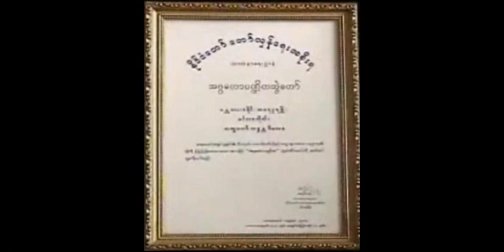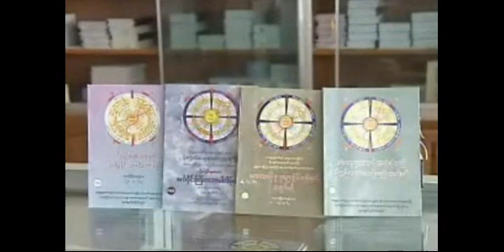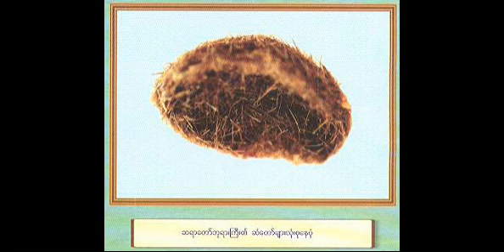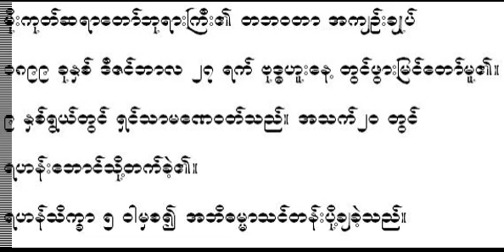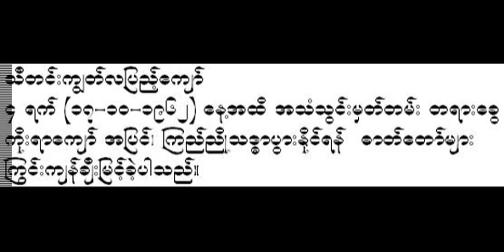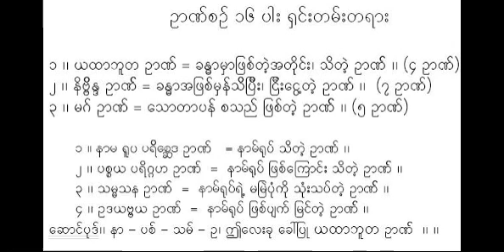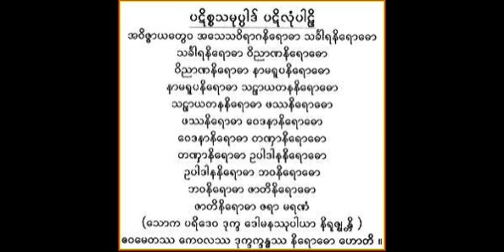အားကိုးထိုက္ေသာ မဂၢင္ေဖာင္ကိုဖြဲ႔ထားရန္ တရားေတာ္ (အ ၁၁/၁၃၂) - မိုးကုတ္ဆရာေတာ္ဘုရားႀကီး ဦးဝိမလ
ေဟာၾကားဆံုးမ ေတာ္မူအပ္ေသာ အားကိုးထိုက္ေသာ မဂၢင္ေဖာင္ကိုဖြဲ႔ထားရန္ တရားေတာ္ (အ ၁၁/၁၃၂) (၇-၂-၁၉၆၀)
- Mogok Sayadaw gyi U Vimala, (ဓမၼဒါန Dhamma Dana YouTube Channel), also